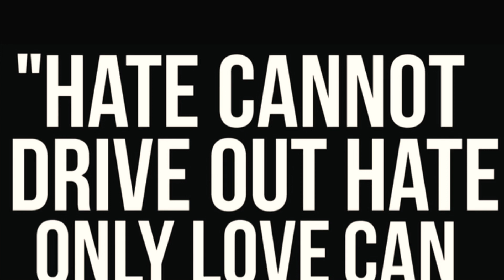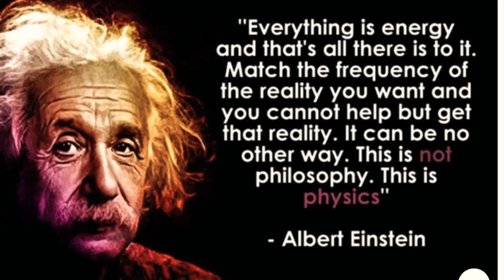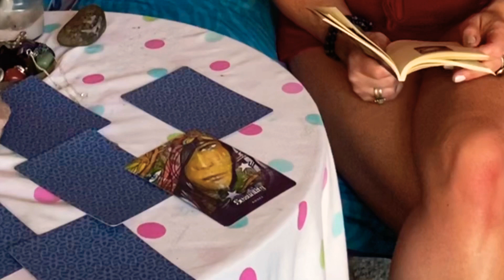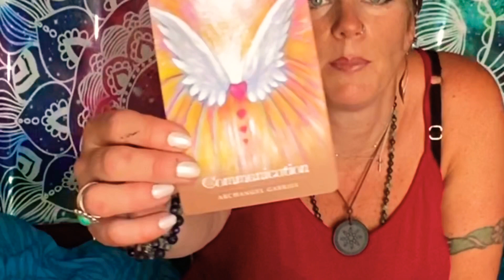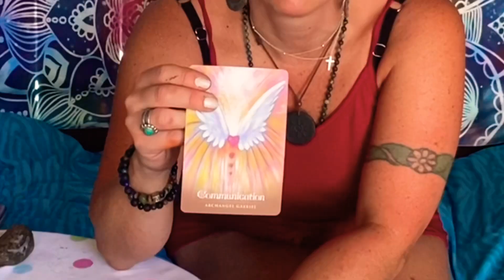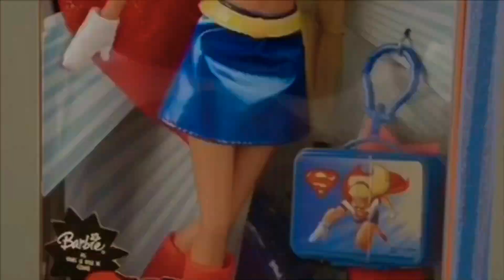Navigating to 5D—how to rise above negativity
Gotta keep our vibes high to keep the collective ascending!